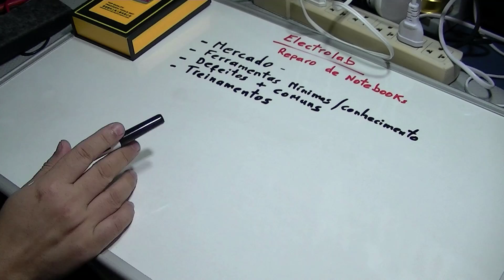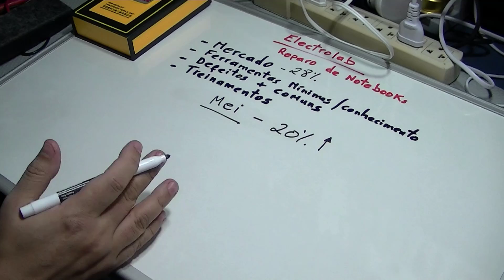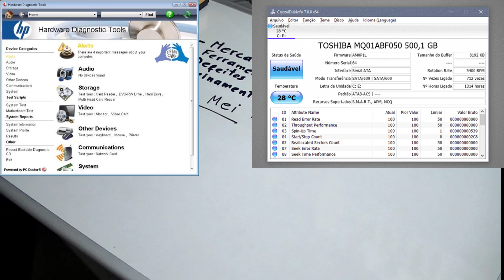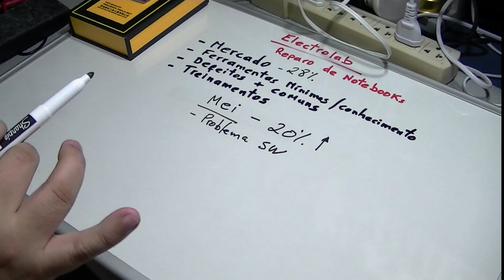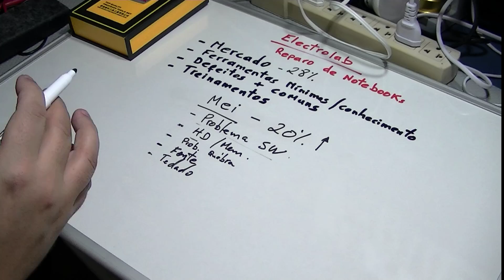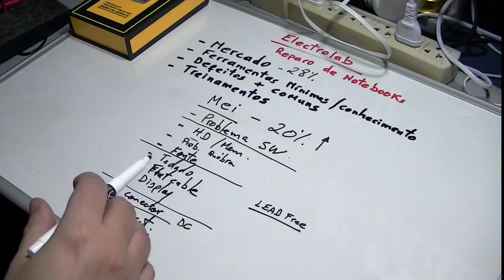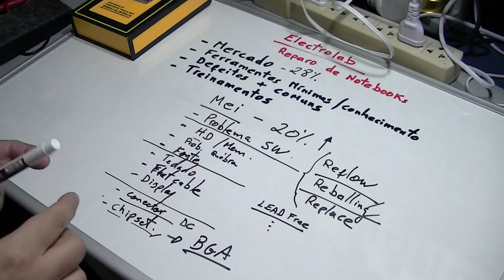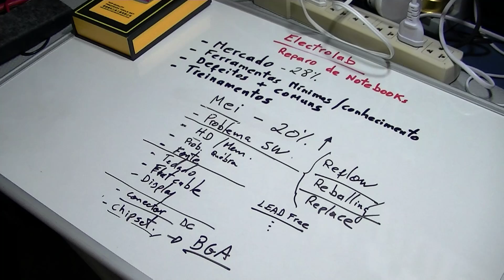Conserto de notebooks - É um bom negócio? O que precisa para iniciar?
Reparo de notebooks, tablets e laptops! É um bom negócio? O que precisa para iniciar? Breve discussão sobre o negócio de conserto de notebooks. Conhecimento mínimo, ferramentas e principais defeitos.

Excelentes treinamentos on-line para reparo de notebooks recomendado pelo Electrolab,  ótimo custo e qualidade.

LANÇAMENTO:

Curso de Eletrônica completo com Foco na ANÁLISE DE DEFEITOS Telredes! Curso completo, do básico ao avançado. Ideal para quem quer aprender a consertar placas eletrônicas ou montar seus próprios circuitos